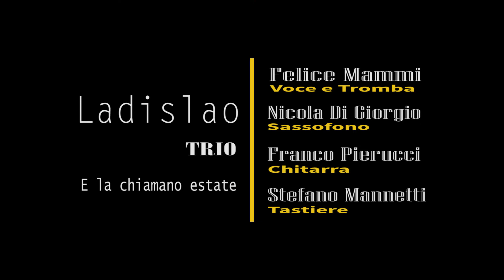E LA CHIAMANO ESTATE(BRUNO MARTINO) LADISLAO TRIO